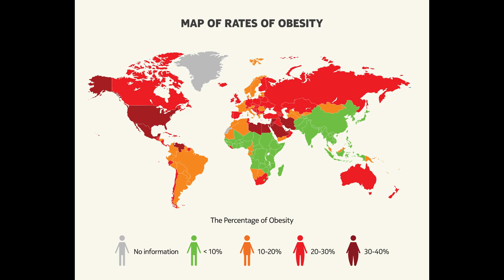Philosopher's Cafe Food & Farming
Philosopher's Cafe's Peter Schwarzhoff hosted local farmer Arzeena Hamir for a public discussion on farming today and food security.